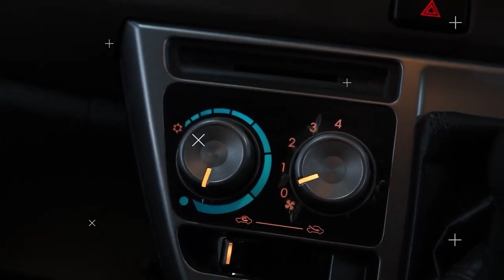TOYOTA NEW CALYA (BLACK) TYPE G 1.2 M/T (2021)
TOYOTA NEW CALYA (BLACK)
TYPE G 1.2 M/T (2021)

*Deskripsi:
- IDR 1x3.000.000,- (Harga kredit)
- Jarak Tempuh Super Rendah 14.366 KM
- Pajak Hidup
- Kabin Luas, Mobil Pilihan Keluarga
- Bagasi Luas
- Mobil Mulus & Terawat Seperti Keluar Dari Pabrik
- Fitur Modern & Canggih
- Perfoma Mesin Tangguh & Tidak Pernah Turun Mesin
- Mobil Lulus Inspeksi Dijamin Cakep & Aman

*Spesifikasi:
- 4-Cylinder DOHC Engine with Dual VVT-i Technology
- Dual Airbags, ABS with EBD
- Reverse Camera
- Sistem Kemudi Electric Power Steering (EPS)
- Suspensi Depan MacPherson Strut with Stabilizer
- Suspensi Belakang Torsion Beam with Stabilizer

GOOGLE/IG/FB/YT/TIKTOK/TWITTER: "Auto88group"